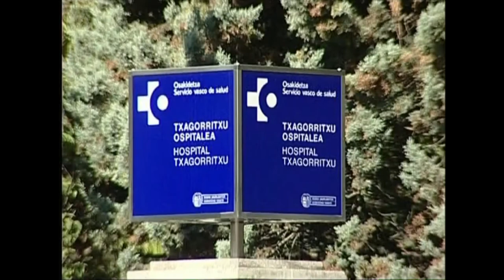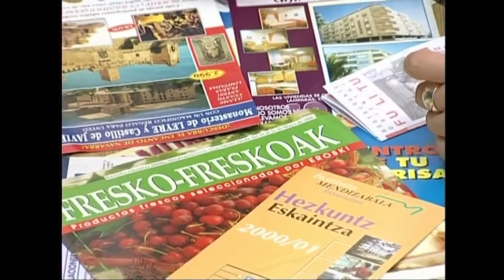KM(4)Kooreen eragina.4.2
Irakasmaila: DBH
Jakintzagaia: Plastika eta Ikus Hezkuntza
Azpigaia: Koloreen mundua.
Ikasgaia: Koloreak lan munduan, kolorak supermerkatuetan, publizitatean erabiltzen diren koloreak eta haien garrantzia...